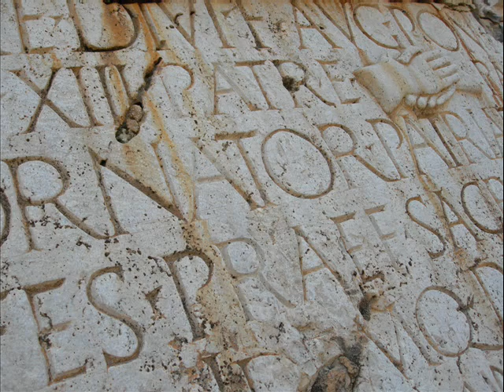THE CIVILIZATION OF ROME IN LIBYA